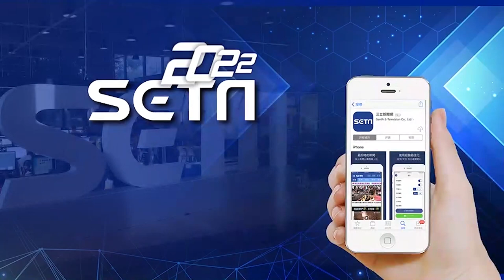貓熊「團團」癲癇復發病況不可逆 醫療團隊「含淚決定放手」｜娛樂星聞